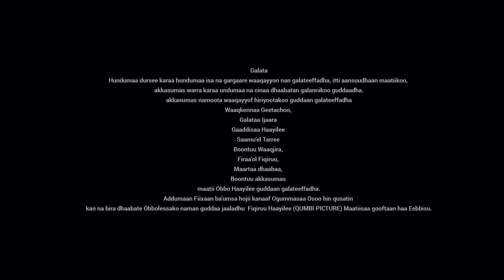SAMII BANAMAA: ABRAHAM TARE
Producer
Music Arrangement: Elias Birhanu
Video-graphy: QUMBII  PICRURES